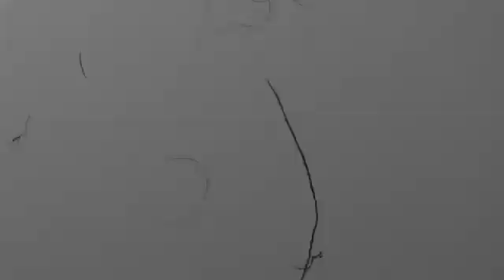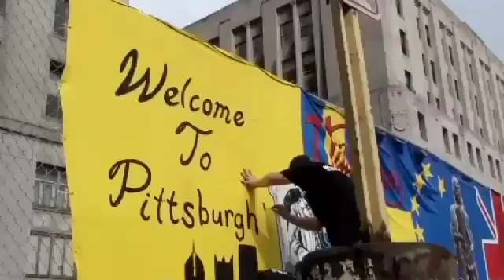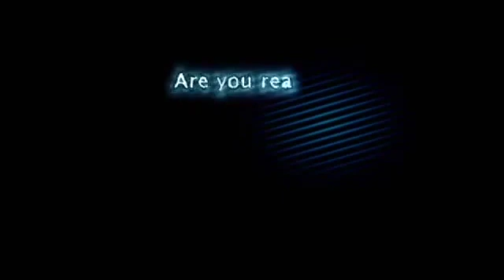Art Of Life trailer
Many young men and women living in hoods across America suffer the absence of a path or tool kit for survival. But sometimes that tool kit is there, but they just need a guide, or an angle to show them to it. In the Art of Life, the characters Chay (Kristoffer Smith) and Cheyanne (Joy Taylor) are looking for a way out of the suffocating pain and misery of their surroundings, but they need a plan.